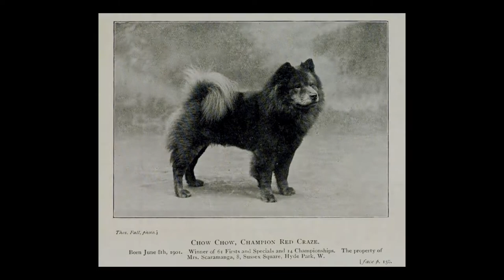Chow Chow Mini Documentary David Perea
Chavales el día de hoy les traigo un nuevo video en el cual hablaremos de la raza de perro Chow Chow